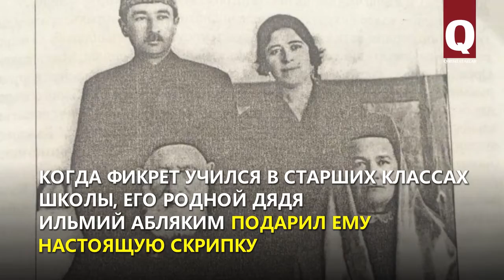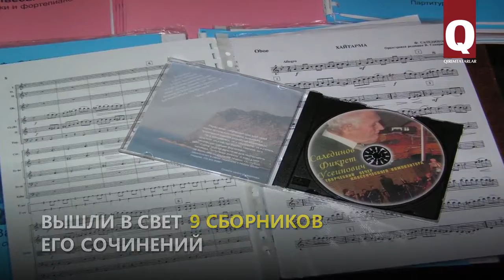Фикрета Салединова вдохновляла любовь к Крыму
В 11 лет он смастерил себе из фанеры скрипку. Струнами ему служили телефонные провода. Композитор, поэт, мастер по изготовлению скрипок  Фикрет Салединов так и не смог вернуться в родной Крым. Любовью к Родине проникнуто все его творчество.